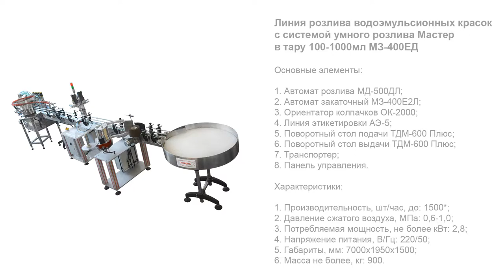Линия розлива водоэмульсионных красок с системой умного розлива "Мастер" в тару 100-1000мл МЗ-400ЕД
В данном видео показана работа линии розлива водоэмульсионных красок с системой умного розлива "Мастер" МЗ-400ЕД на примере розлива в тару 0,9 л.

Описание:

Высокопроизводительный линейный комплекс предназначен для фасовки различных по консистенции продуктов в разноформатные цилиндрические ПЭТ-флаконы. Машина оснащена 4-сопельным поршневым дозатором с функцией «умный розлив», который обеспечивает точное наполнение тары вязким, жидким или гелеобразным продуктом.

Однопоточный укупор реализует герметичную закрутку колпачков с триггер-помпами, спрей-дозаторами и другими насадками. Этикетировочный узел выполняет ровное нанесение круговых самоклеящихся лейблов на тару с последующей обкаткой. Встроенный датер автоматически проставляет на этикетках сведения переменного характера (дату, номер партии и т. д.).

С более подробным описанием данного оборудования Вы можете ознакомиться на нашем сайте по ссылке

Характеристики:

Отрасль: Химия;
Тип дозатора: Поршневой;
Сопла, шт.: 4;
Производительность, шт/час, при розливе 4 сопел, до: 1500;
Диапазон дозирования, мл: 100-1000;
Система розлива: ASF «Умный розлив»;
Тип укупорки: Закрутка;
Тип колпачков: ПЭТ;
Количество потоков, шт.: 1;
Тип этикетки: Самоклеящаяся круговая;
Диапазон высоты этикетки, мм: 50-140;
Тип аппликатора: AURO-500;
Рабочая высота стола, мм: 900 ±50;
Диаметр вращающегося стола, мм: 980;
Высота бортика, мм: 100;
Скорость вращения стола, об./мин, до: 19;
Тип транспортёра: Пластинчатый нержавеющий;
Длина транспортёра, мм: 7000;
Высота транспортера, мм: 900±50;
Ширина ленты, мм: 82,5;
Давление сжатого воздуха, МПа: 0,6-1,0;
Напряжение питания, В/Гц: 220/50;
Габариты, мм: 7000х1950х1500;
Масса не более, кг: 900.